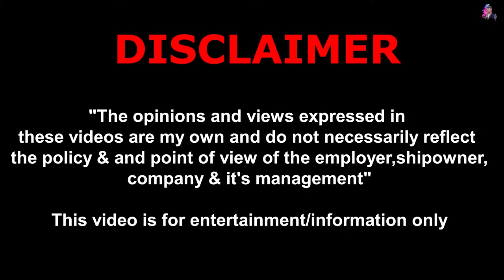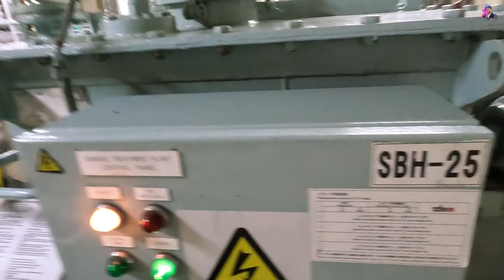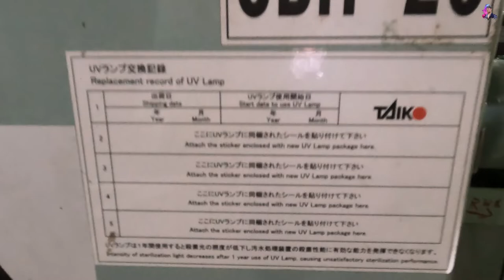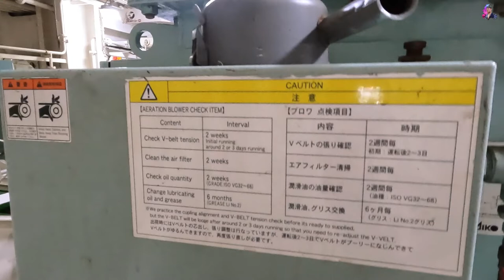Ship's Sewage System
In today's Vlog i will tell you about the Ship Sewage Plant and how it works just for your knowledge or maybe you will join a ship soon and you ned to know this if you are working in Engine Room

Hope you'll enjoy today's episode!

It's going to be alot of fun & enjoyable, you'll  see 😛

00:00 Start
00:23 Skip Intro
01:44 Another system
04:33 Bacteria